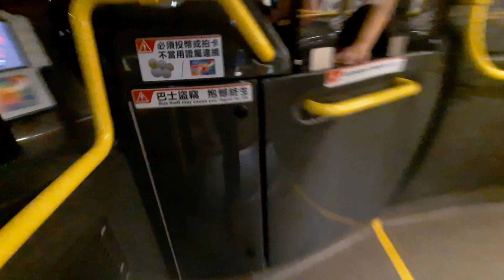Hong Kong Bus KMB ADL Enviro 500 MMC E6M125 XV9215@45 荔景站➡️麗瑤 [純記錄]